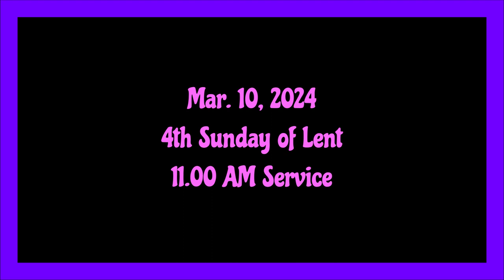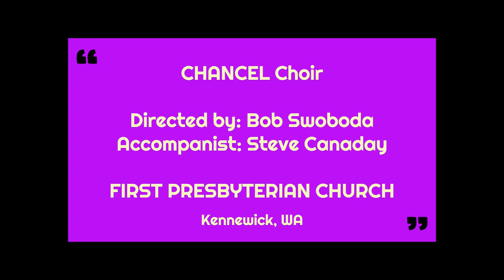O Lamb of God (Mark Patterson)